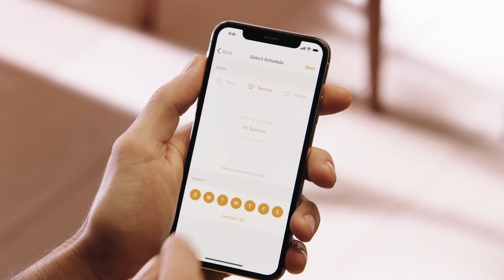Website Reel | Spokane Blinds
This video was produced to show off the company's products in the Pacific Northwest.